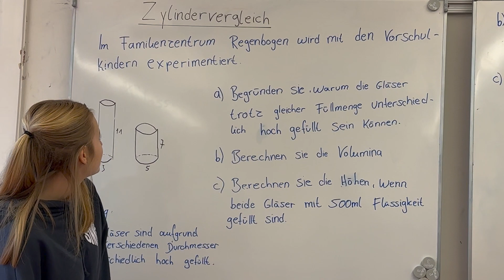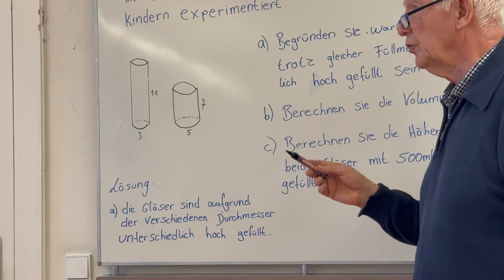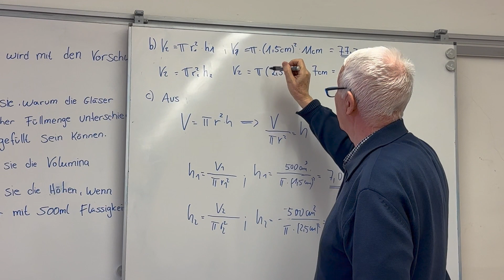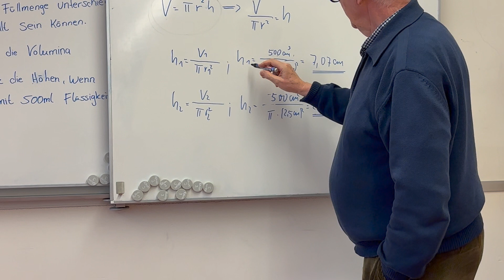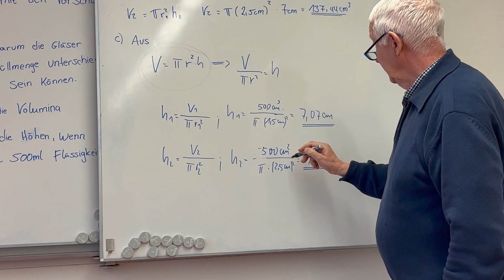Zylindervergleich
Es werden zwei Zylinder verglichen